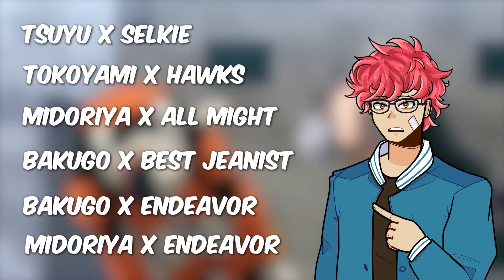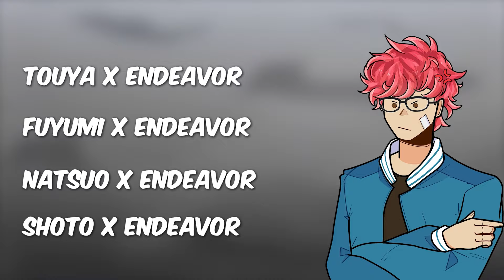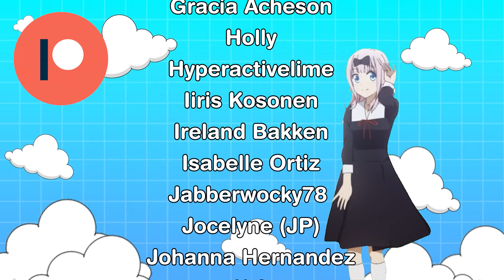Deku x Eri | The WORST MHA Ships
══⊹⊱That's bizarre...even for me 🤮⊰⊹══

More Attack on Titan, Demon Slayer, Haikyu!!, My Hero Academia, audio roleplay coming soon!